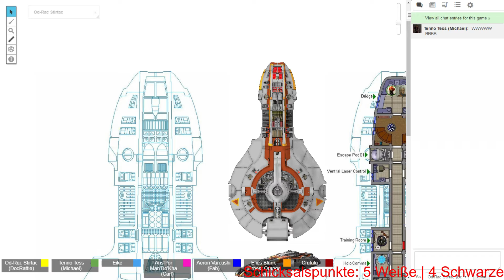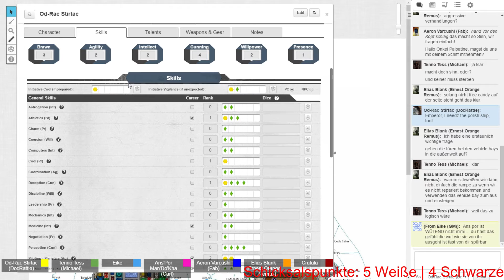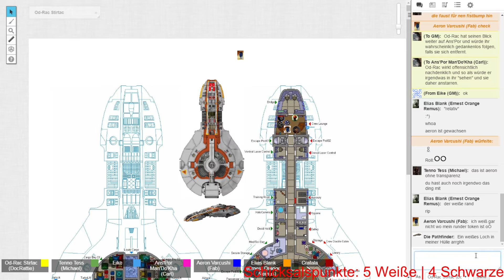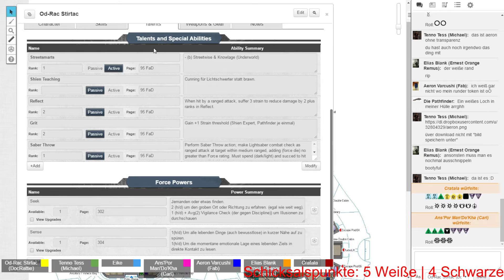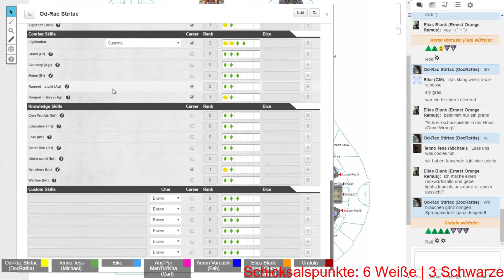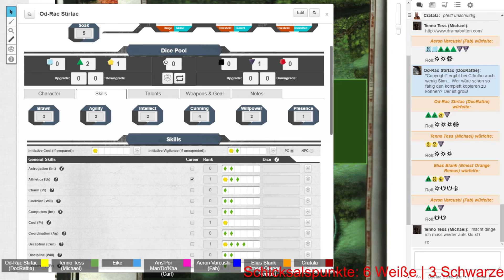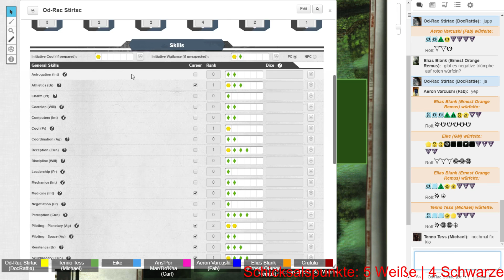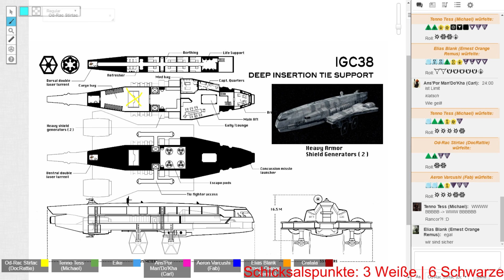Temptation and Ambition [Star Wars RPG] - #17 Enteraktion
*** Star Wars [RPG]  -- Hier gibt es weitere Informationen ***

Mit der Inquisition des Imperiums wird es langsam knapp. Daher machen unsere Helden sich daran deren Schiff für sich zu beanspruchen und so einen Weg zur Fluch für alle zu haben.

 *** Spiel-Plattform   ***

Dies bietet reichlich vielseitige Möglichkeiten für Rollenspiele über das Internet.

 *** Die Playlist zu Temptation and Ambition [Star Wars RPG]   ***

 *** Die Playlist zu Star Wars [RPG]   ***

 *** Infos & Links zu Star Wars [RPG]  ***